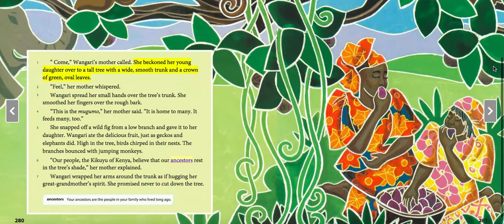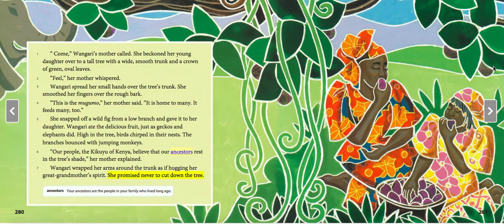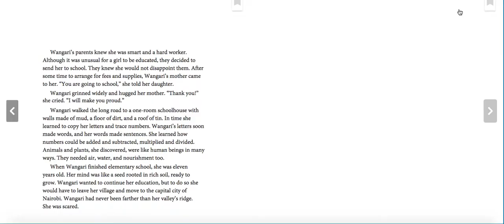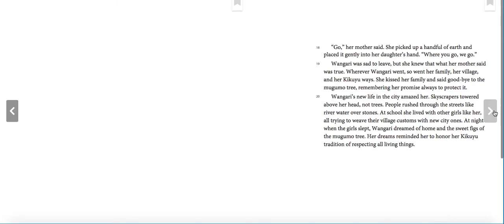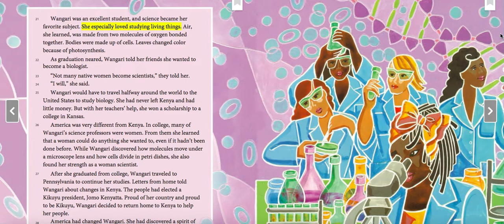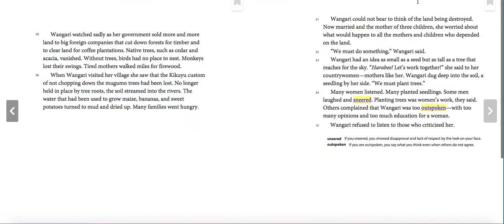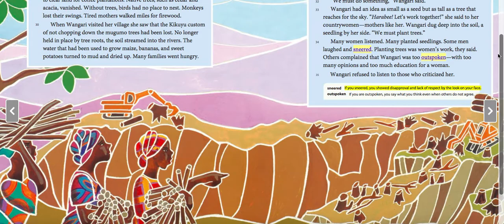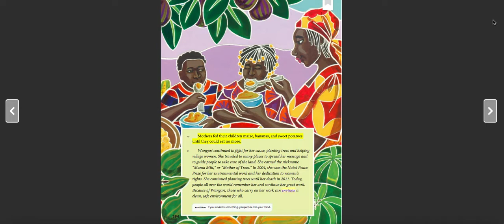Seeds of Change